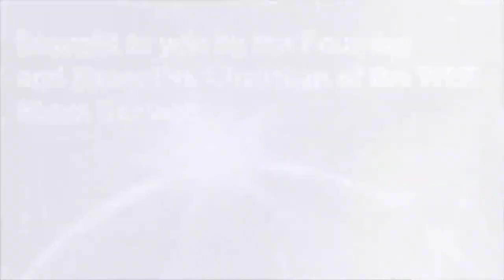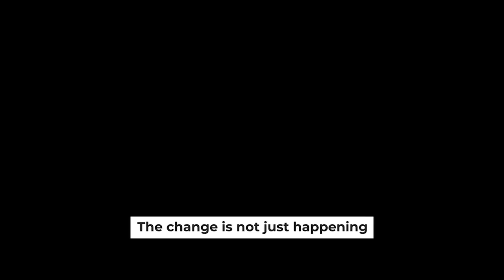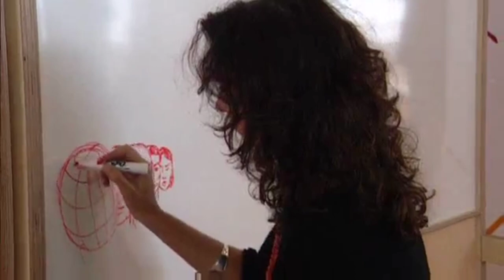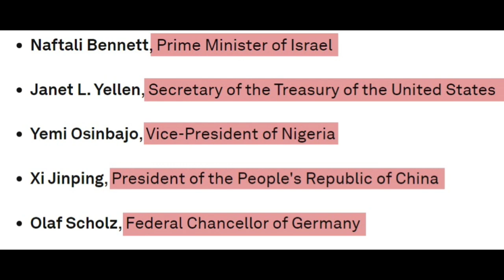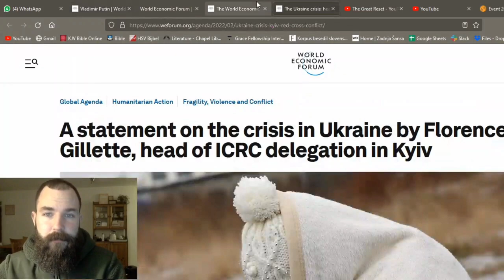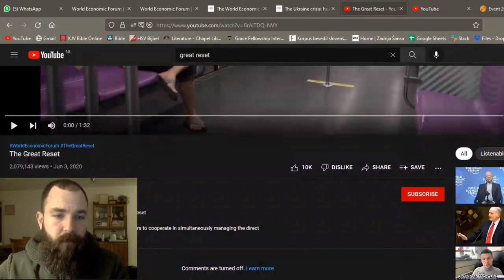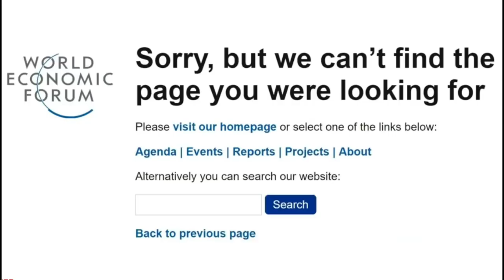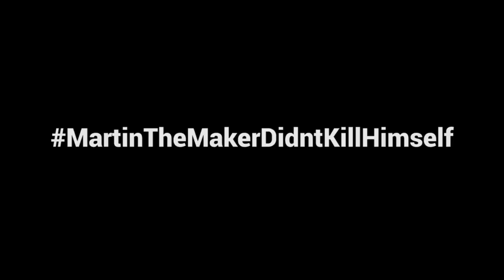⚠️Warning!⚠️Cyber Polygon & The Great Reset Have Begun! Young Global Leaders & The Putin Connection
Purchase The D'CENT 2X Wallet Bundle and get $129 off! What a Deal!

Pull Your Crypto Off The Exchange 💱💱💱

ALGO: I7RYY7BWS64JCOHZAUW5D2RGBDAFBIRADWQ6S63QJVKSTLNBZJJERJYGOM
ETH 0x312E5b32816251aaEB73ffa01991F4A3946b4369
BTC: bc1q0s4fllzqmcndhvtjwya577fw7uygtdemmu0gz5
XRP: rs41MANxyNqxFJKsa9iztc2AjxZC2vVRvG
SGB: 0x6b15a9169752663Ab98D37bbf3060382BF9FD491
Sign up for Coinbase using my link and we can each get $10 in Bitcoin

Get a Crypto Loan for up to 6 MONTHS with My Constant
Sign up for Bitrue today to get access to cryptocurrency trading, investments, loans, DeFi, vote staking, and more!